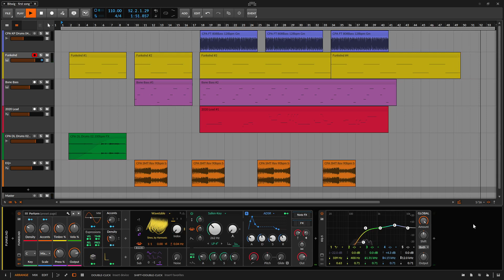First Scratch Track in Bitwig 4.3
It's rough around the edges, but I'm excited to share my first scratch track made in Bitwig 4.3.